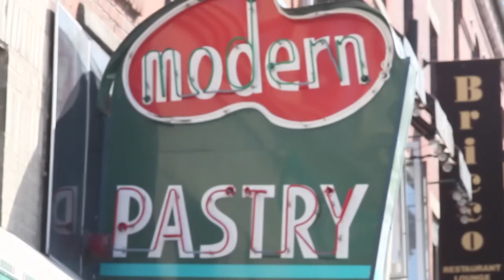The Boxer Boston - Boston Hotel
Experience the pride and spirit of one of America’s oldest cities. One of the most centrally located boutique downtown Boston hotels, The Boxer Boston Hotel celebrates and represents the neighborhood it inhabits and with its name, celebrates the independent spirit of challengers who stand strong for their core beliefs. This is the very essence of Boston, a progressive and ever-evolving city with an unshakable sense of itself and its significance in history.

Nestled between the historic North End and storied cobblestone streets of Beacon Hill, The Boxer Boston Hotel stands out among hotels in Boston, MA for its distinct location in the city’s triangular Flatiron Building. Originally constructed in 1904 and newly renovated with an industrial chic aesthetic, The Boxer tells the story of Boston past and present through design, architecture, and most importantly, personalized and intuitive service.